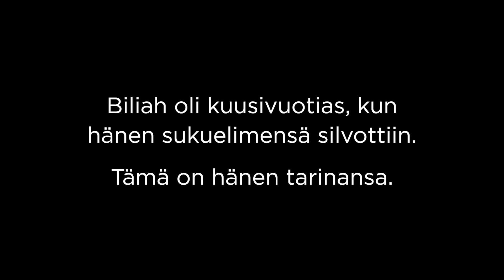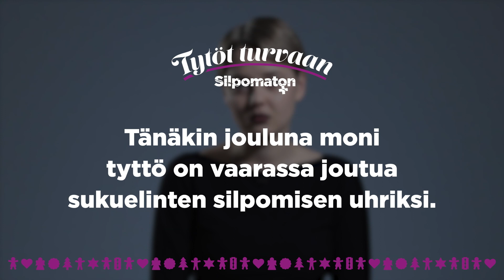Biliahista tehtiin nainen kuusivuotiaana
Biliah silvottiin, kun hän oli vasta kuusivuotias.

Auta tytöt turvaan. Lahjoita nyt osoitteessa